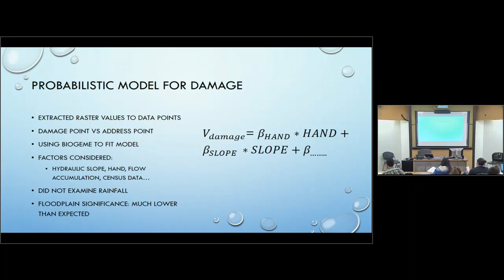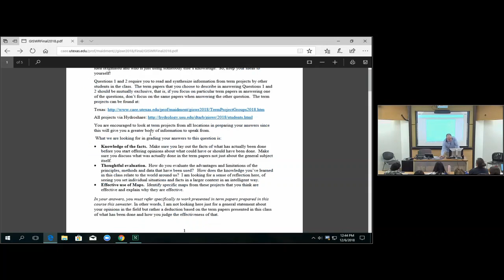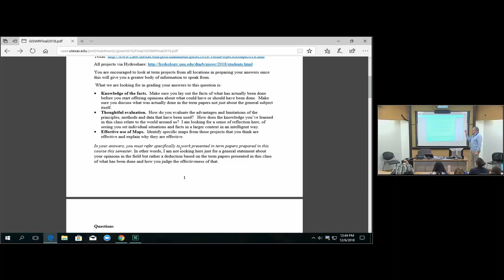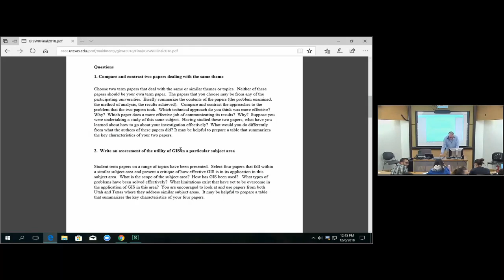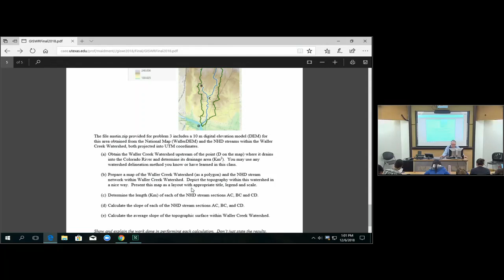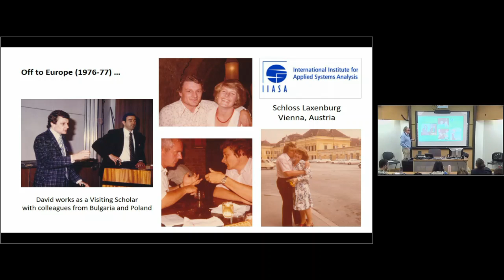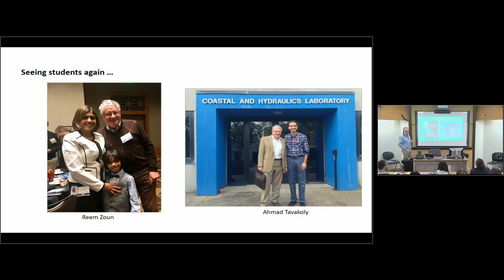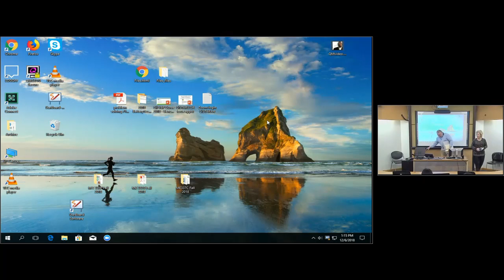GISWR 21: Last Lecture and Maidment Thanks, 11/28/19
Lecture 21 from GIS in Water Resources Class offered jointly by David Maidment (University of Texas at Austin) and David Tarboton (Utah State University), Fall Semester 2018.  This class was offered jointly for 20 years from 1999 to 2018.  More information on this class including links to PowerPoint slides and other material is This series of videos is from the final 2018 offering of this class.  Dr. Maidment retired from the University of Texas at the end of the Fall 2018 semester.  This is the last lecture of this class and following description of the take home final exam assigned to students, it includes a presentation from the University of Texas department chairman thanking Dr. Maidment for his 37 years of service to students at the University of Texas, and then some reflections on his life and career by Dr. Maidment.